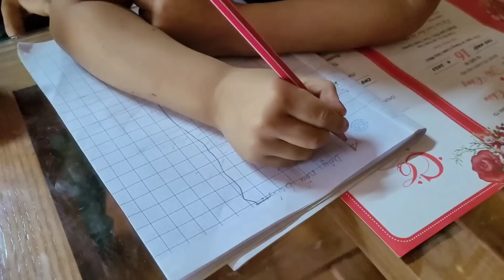Heal the disease with a spirit of kindness, take the child to visit his mother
family hello everyone, wish you a happy new day thank you for your prayers for Hoang who is sick, today we will take care of him and can only pray for him to get well soon, thank you You are with your family..